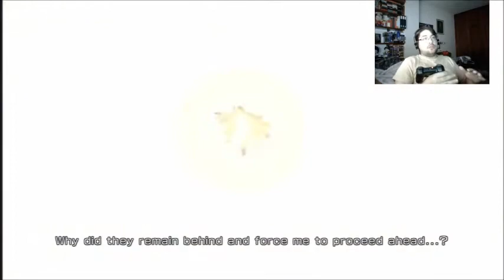Altergamer - Let`s Play Orochi Warriors 3 Parte 1/4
Video de Orochi Warriors 3! Sí buscas un análisis más en profundidad, puedes leerlo